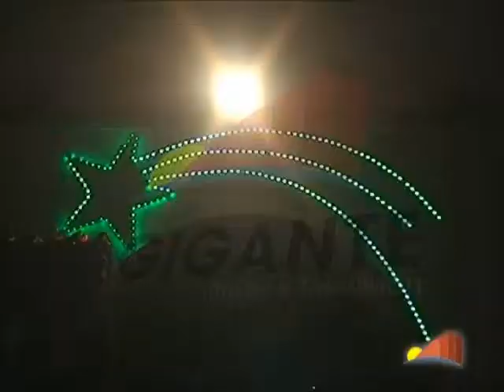CONCIERTO NAVIDAD GIGANTES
Concierto de Navidad En Los Gigantes Tenerife 2014
La Radio de tu vida
Escúchanos online en todo el mundo